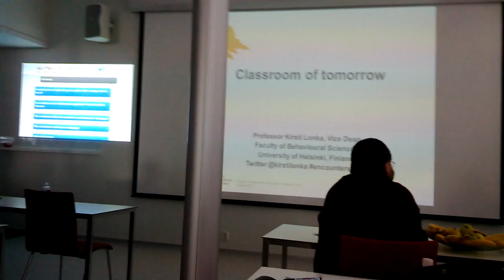Kirsti Longa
Kirsti starts in Encounters13